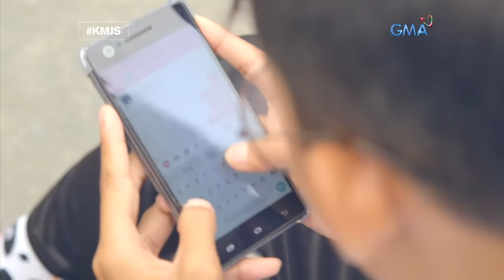Kapuso Mo, Jessica Soho: Ang bagong grupo ng mga kabataan-- Hypebeast?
Madalas silang makita sa mga mall at present din tuwing simbang gabi. Hindi raw sila miyembro ng kahit anong gangster. Ang kanilang tanging misyon-- magsaya at pumorma!